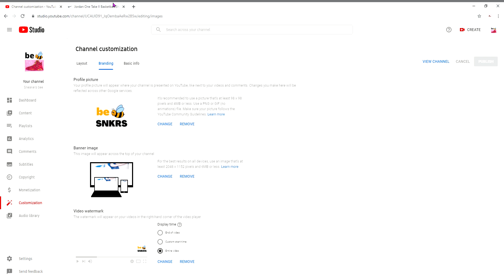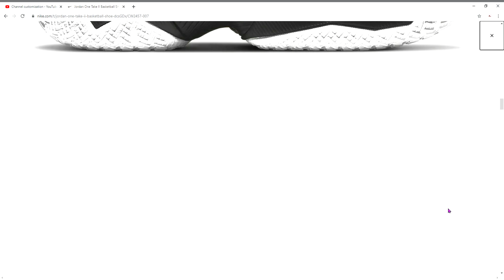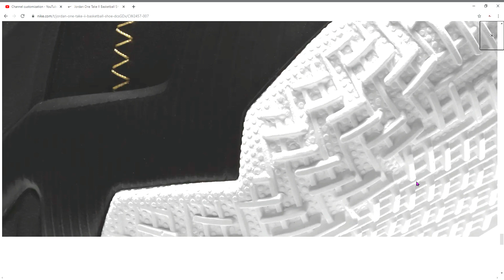​​Jordan One Take II Basketball Sneakers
Russell Westbrook backs up his brashness with a fast, aggressive playing style and numbers that place him among the league's best. His all-new Jordan One Take II embodies his edginess and speed. Colors, textures and design lines speak to Russ' persona both on and off the court.